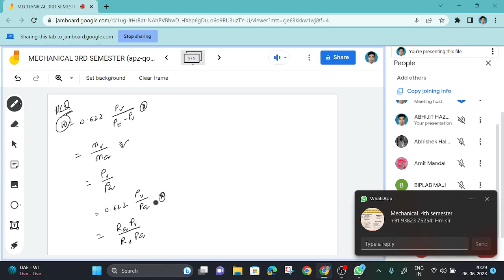Psychometric UNIT 5 (RAC)